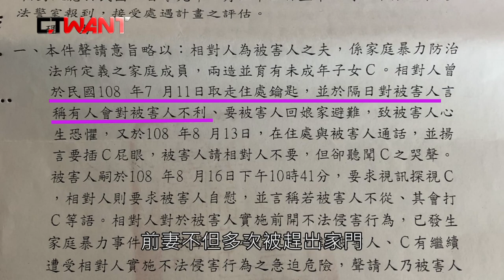CTWANT 社會傳真》惡妻持刀抵兒頸逼給錢 少年董座崩潰自揭「灌精生子」家醜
石先生人稱「貨卡改裝大王」，年營收數億的他，本該是人生勝利組，如今卻出面控訴盧姓妻子用美工刀架著兒子威脅要錢，甚至自爆婚後夫妻不曾行房，是長輩催生後，女方才「灌精生子」。

改車大王家變1／惡妻持刀抵兒頸逼給錢　少年董座崩潰自揭家醜
改車大王家變2／恩師姪女願意私奔卻不給碰　長輩催生才「灌精生子」
改車大王家變3／惡妻不理家務為宗教出走　莫名音檔害10億董座痛失監護權
改車大王家變4／社會局安置2個月全身傷　5歲兒驚爆：說了會被打